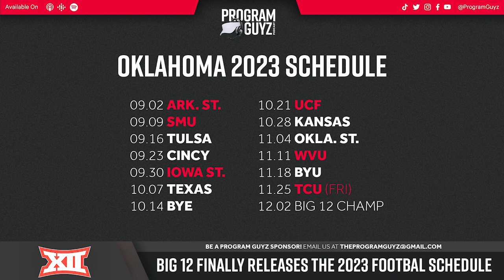EPISODE 56: OU'S TOUGHEST GAME IN 2023, SOONERS SIGN 1 ON NSD, AFC/NFC RECAP, BRADY RETIRES & MORE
We're back for another episode hot off the presses as we start off by talking about the Big 12 schedule release. Then, we move on to National Signing Day and the Sooners No. 4-ranked 2023 class after adding Taylor Heim from Bethany HS in Oklahoma. We also recap some of the PWO that OU got as well. We circle the WaGanns, recap AFC/NFC championship week, say goodbye to Tom Brady's football career and a whole lot more!